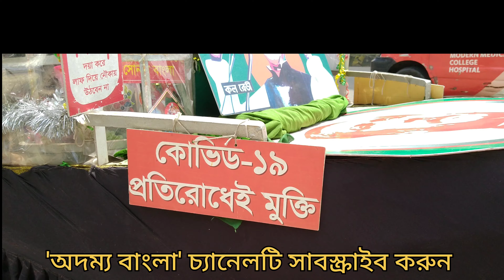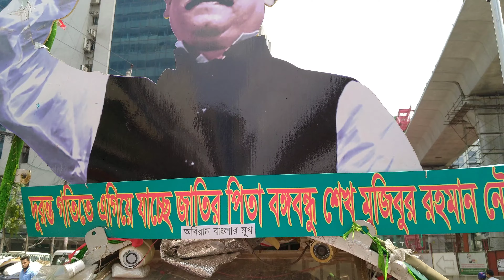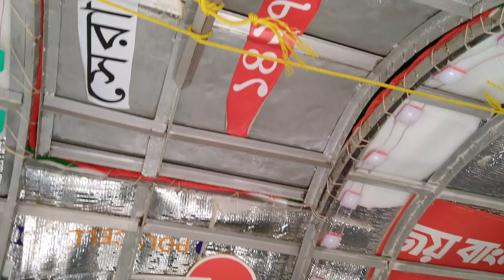ঢাকার রাস্তায় আজব নৌকা | অদম্য বাংলা | Adommo Bangla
বঙ্গবন্ধুর জন্মশতবার্ষিকী উপলক্ষে এক ব্যক্তি তার নিজ উদ্যোগে নৌকাটি বানিয়েছেন।